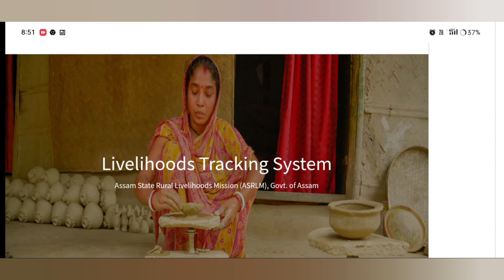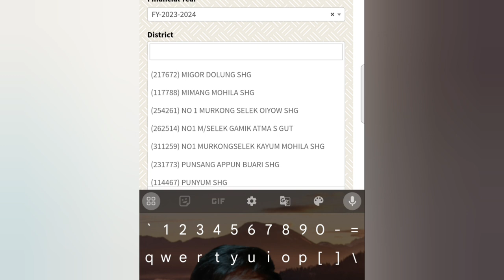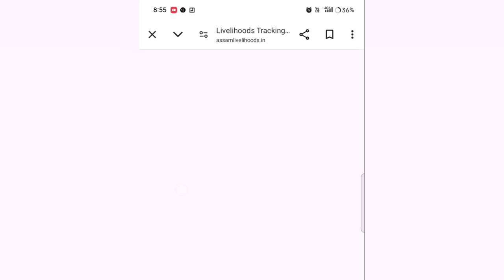গোটৰ মহিলা সকলৰ বাবে ভাল খবৰ _ মহিলা সকলৰ 10000 টকাৰ লিষ্টখন প্ৰকাশ পালে _ Today SHG payment release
Keyboard.
woman's 10000 payment release date
mukhyamantri mahila udyamita abhiyan
mukhyamantri mahila udyamita abhiyan 10000 payment date
mukhyamantri mahila udyamita abhiyan form fill up
mukhyamantri mahila udyamita scheme
mukhyamantri mahila udyamita abhiyan or mmua scheme,mukhyamantri mahila udyamita asoni
mukhyamantri mahila udyamita abhiyan 2024
self help group 10000 payment sms
how to form fill up mukhyamantri mahila udyamita abhiyaan
amrit brikha andolan new registration
A amrit brikha andolan
amrit brikshya andolan
amrit brikshya andolan registration kaise kare
how to renew registration Amrit brikha andolan

গোটৰ মহিলাৰ বাবে ডাঙৰ ঘোষনা / Self Help Group Renewal / Amrit Briksha Andalan Renewal / Shg List#Shg

₹10,000-/টকা সোমাব একাউণ্টত এনেকৈ/Amrit brikha andolan registration kaise kare

গোটৰ মহিলাৰ বাবে জৰুৰী খবৰ | Self Help Group  | Shg Renewal Registration | Shg New Update#ShgUpdate

আত্মসহায়ক গোটৰ নতুন খবৰ | Renewal কৰিব লাগিব | Self Help Group | Shg Renewal#ShgList#ShgCheck#Shg

আত্মসহায়ক গোটৰ মহিলাৰ বাবে ভাল খবৰ | Self Help Group Re Registration| Shg List 2024 | Breaking News

Self Help Group Renewal | Shg Verify | গোটৰ মহিলাৰ বাবে ডাঙৰ খবৰ | Shg Breaking News#Shg#OnlineCheck